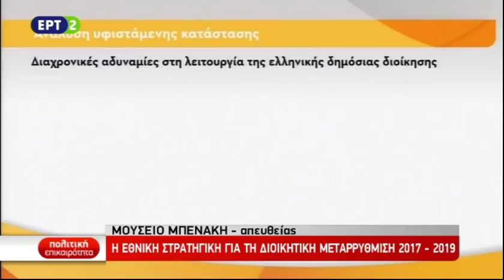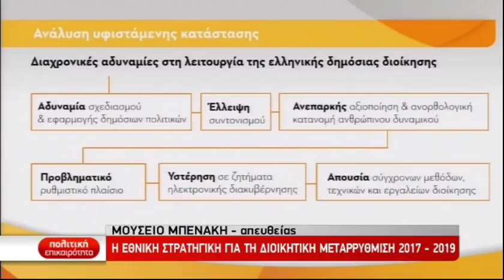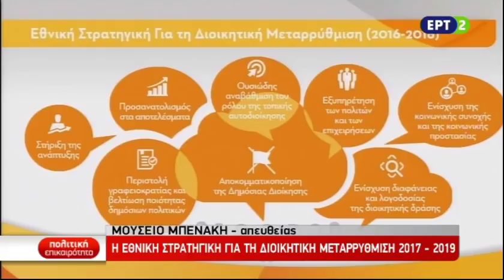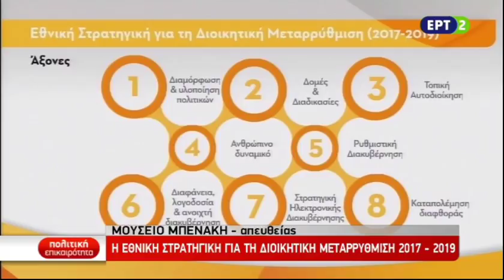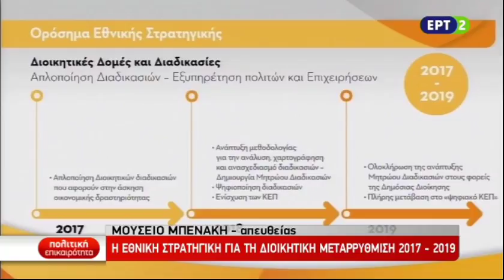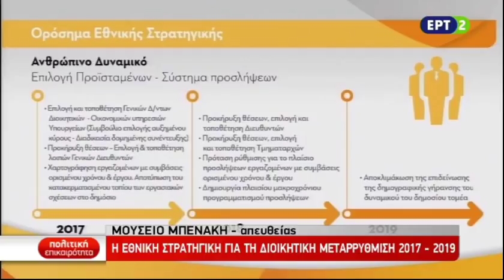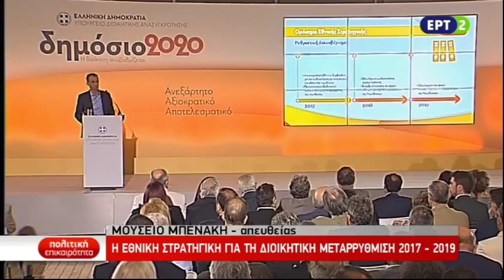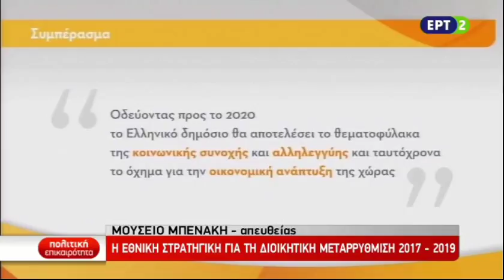Ομιλία του γ.γ. υπουργείου Διοικητικής Ανασυγκρότησης Γρ. Θεοδωράκη